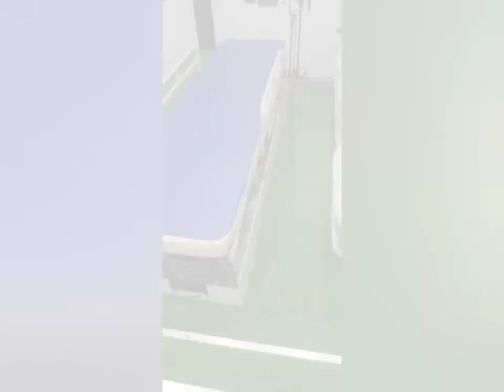Ambulance services prop : MANJU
These are the types of vehicles available kindly do support us for more upcoming videos

for more information kindly do contact
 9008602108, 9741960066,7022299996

 pick anywhere anytime 24/7 we are here to help you